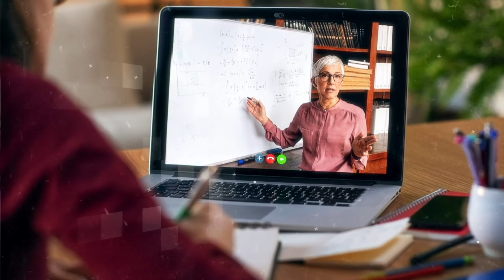MOOC: Diferencias generales entre las modalidades E-learning y la B- Learning.